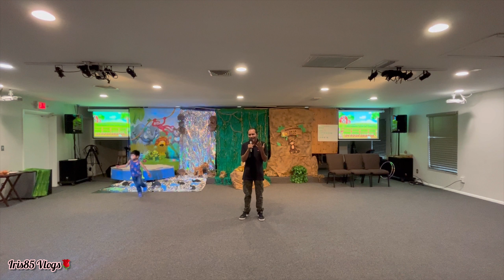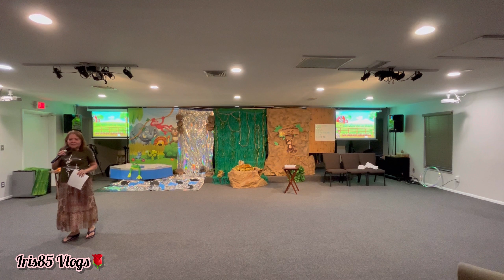Especial para La Roca Kidz🙌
Actividad para los niños De la Roca Church antes de volver a clases🙌💙♥️